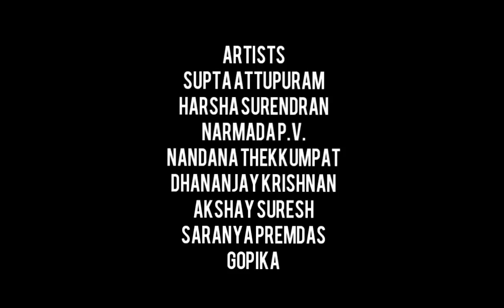അത്രയും അതല്ലെടോ | അഷ്ടകലാശം | സുഭദ്രാഹരണം | Ashtakalasham | Subhadraharanam Kathakali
ഗുരുപ്രണാമം
കല്ലേക്കുളങ്ങര കഥകളി ഗ്രാമത്തിന്റെ പതിനാലാം വാർഷികവും പദ്മഭൂഷൺ ഡോ. കലാമണ്ഡലം രാമൻകുട്ടി നായരാശാൻ അനുസ്മരണവും ആഘോഷങ്ങളില്ലാതെ 2020 മെയ് 24 ഞായറാഴ്ച രാവിലെ 8 മണിക്ക് നടത്തി. അതോടനുബന്ധിച്ച് രാമൻകുട്ടി നായരാശാൻ ചിട്ടപ്പെടുത്തി ആദ്യമായി അരങ്ങിൽ അവതരിപ്പിച്ച സുഭദ്രാഹരണം കഥയിലെ ബലഭദ്രരും ശ്രീകൃഷ്ണനും കൂടിയുള്ള "അത്രയും അതല്ലെടോ" എന്ന ഭാഗത്തെ അഷ്ടകലാശം ശ്രീ കലാമണ്ഡലം വെങ്കിട്ടരാമന്റെ ശിഷ്യരായ കഥകളി ഗ്രാമത്തിലെ വിദ്യാർത്ഥികൾ സുപ്ത, ഹർഷ സുരേന്ദ്രൻ, നർമദ, നന്ദന, ധനഞ്ജയ് കൃഷ്ണൻ, അക്ഷയ്‌ സുരേഷ്, ശരണ്യ പ്രേംദാസ്, ഗോപിക രമേഷ് എന്നിവർ രാമൻകുട്ടിനായരാശാന്റെ പാദാരവിന്ദങ്ങളിൽ സമർപ്പിക്കുന്നു.
(Audio courtesy :- Anoop Nair)